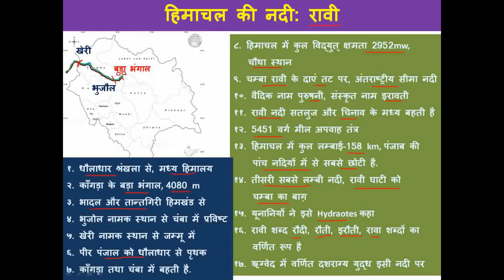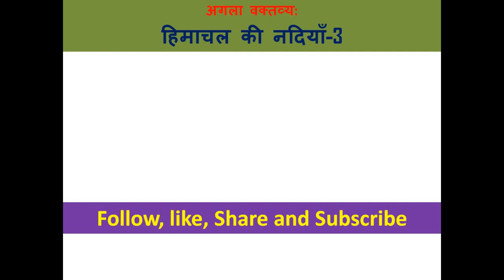Study Tricks hp gk/samanya gyaan